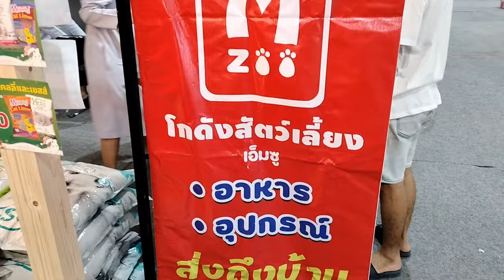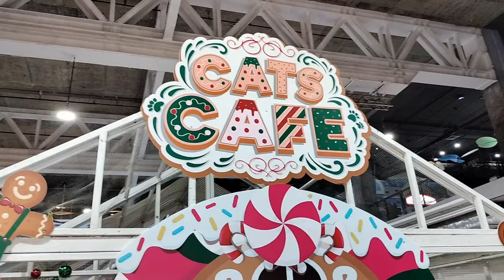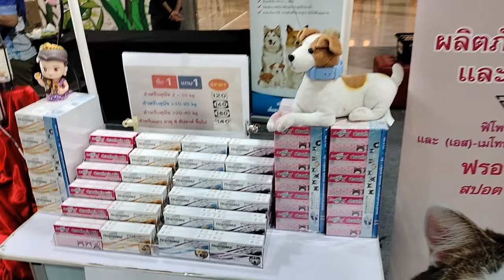Santa Cat 2022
งานทาสแมว ในงานมี Cat Café ต้องซื้อเครื่องดื่ม 100 บาท ก็จะเข้าในคาเฟ่แมวได้ นอกจากนี้ยังมีประกวดน้องเหมียวแต่งกายธีมคริสต์มาส, ถ่ายภาพน้องเหมียว, ทำบัตรประชาชนแมว

งานจัดวันที่ 9-15 พ.ย. 2565 ณ ลานโปรโมชั่น ชั้น 3 เซ็นทรัล หาดใหญ่